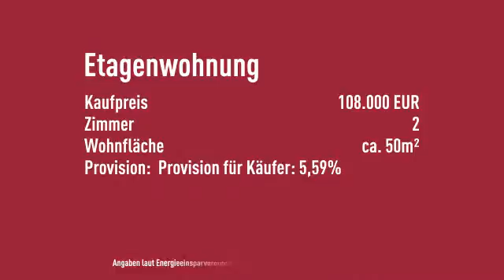* Sonnige " 2 Zimmerwohnung in zentraler & doch ruhiger Lage in Niedernhausen *